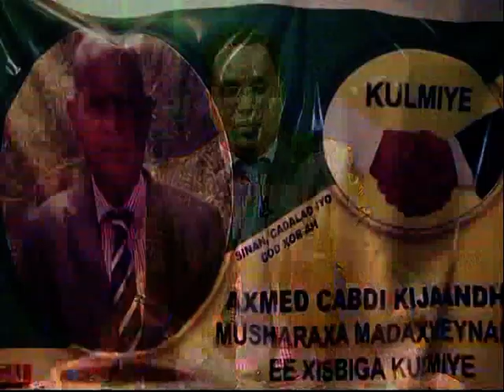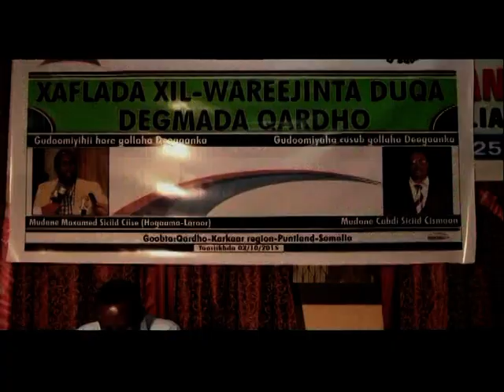Warka Universal TV 03 10 2015